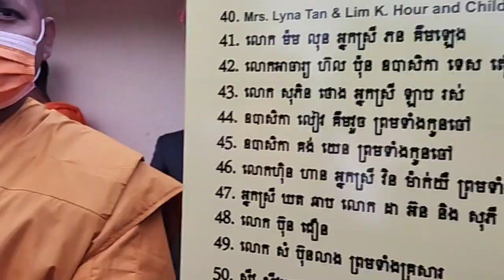ពិធីបុណ្យពុទ្ធាភិសេក និងឆ្លងដំបូលកុដិខាងត្បូង ថ្ងៃសៅរ៍ អាទិត្យ ទី ១០ ១១ ខែ មិថិនា ឆ្នាំ២០២៣។ ភាគ១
Fresno California